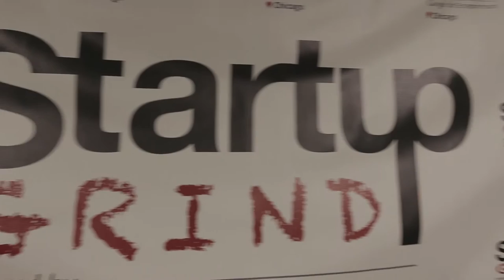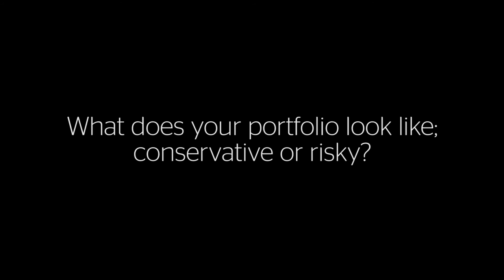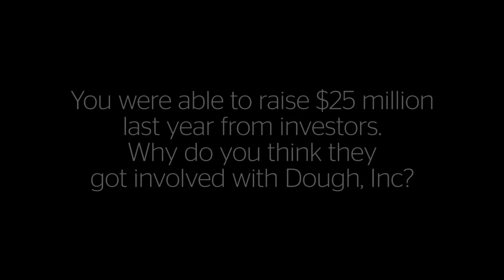Startup Grind Chicago Hosts Kristi Ross (dough, Inc.)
Kristi Ross is the co-CEO and President of dough, Inc., which includes tastytrade, the fastest growing online financial network and dough, a highly visual platform that makes investing interactive, educational and mobile. Previously, Ms. Ross was the CFO of thinkorswim where she led numerous mergers, acquisitions and integration. thinkorswim sold to TD Ameritrade for $750M in 2009. Prior to thinkorswim, Ms. Ross was CFO of Automated Trading Desk Specialists, a stock specialist on the Chicago Stock Exchange (CHX). Ms. Ross started her career in public accounting, specializing in financial services industry clientele including individual traders, proprietary, market makers, specialists, discount brokerage and advisory firms. She is also a certified public accountant and has been in and around the trading business for more than 20 years. As co-CEO and President of dough, Inc., Ms. Ross has been honored as the Illinois Technology Association CityLights’ Prominent Tech Woman, the Moxie Awards’ Woman in Tech, Entrepreneur of the Year by Ernst & Young, and has been named to Crain’s Chicago’s Tech 50, the Techweek 100 list and Chicago Business Journal’s Women of Influence list. Ms. Ross has spoken at Chicago Ideas Week, Techweek, Ms. Tech and Woman 2.0, and has been featured by prominent publications such as Fortune, Chicago Tribune, and Crain's Chicago.